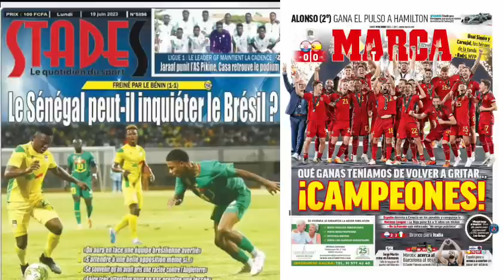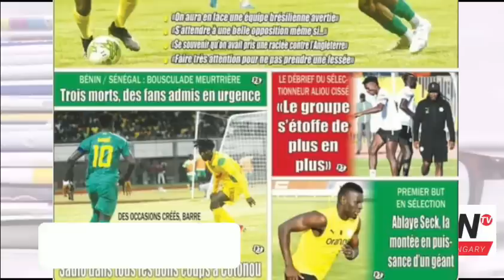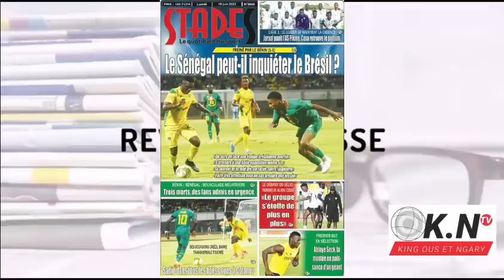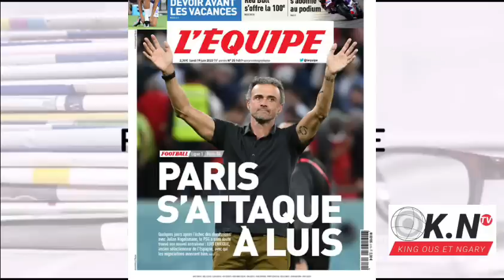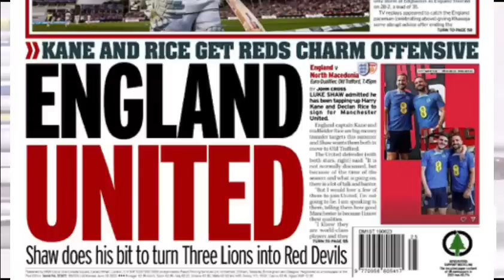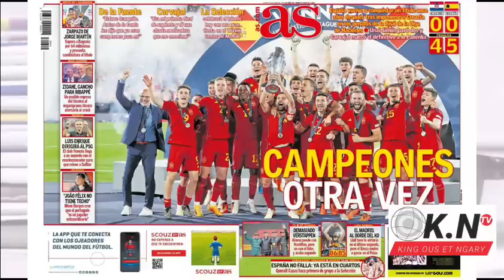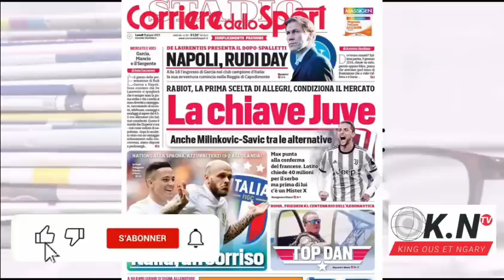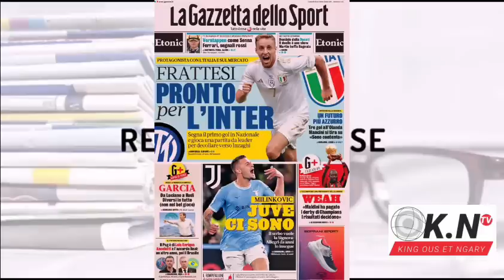📰: Freiné par le Bénin, LE SÉNÉGAL de SADIO peut-il inquiéter le BRÉSIL de VINICIUS JR ❓ Le Barça v